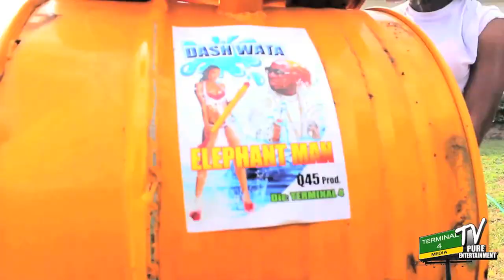Elephant Man - Dash Wata (Official HD Video)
Q45/Very Huge/Jazzwad
Director:Terminal4Media